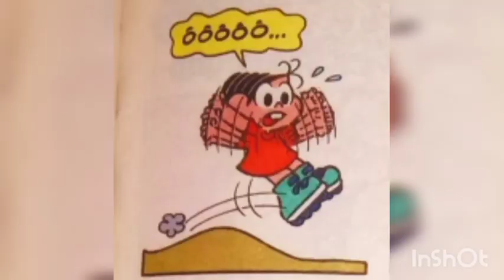Sessão Gibi em Apaixonado pela Mônica Narrado| Gibi Toy TV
Aqui postamos vídeos de segunda a domingo para você, acesse um dos links:

Vídeos novos segunda quarta e sexta 11:00 Tirinhas turma da Mônica, terça e quinta 11:00 Tirinhas Disney e sábado e domingo histórinhas às 17:30 pra você!

Dublagem Toy

Criador Maurício de Souza